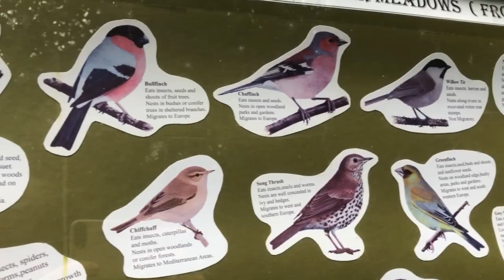DISCOVERING NEW THINGS & POPPING BALLOONS!